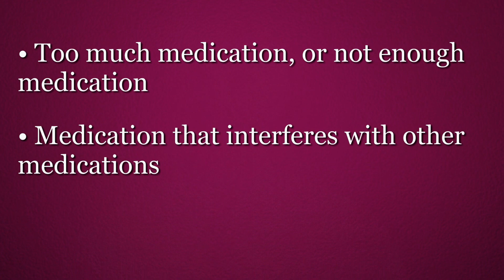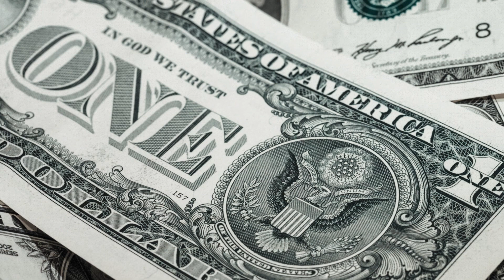When Are Medication Errors Considered Iowa Medical Malpractice?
FightingForFairness.com - There a variety of ways you can be injured by medication errors.  Iowa doctors, pharmacists, and other medical providers can cause severe injury or even death.  Iowa medical malpractice attorney Farl Greene explains how you know when a medication error is considered malpractice.